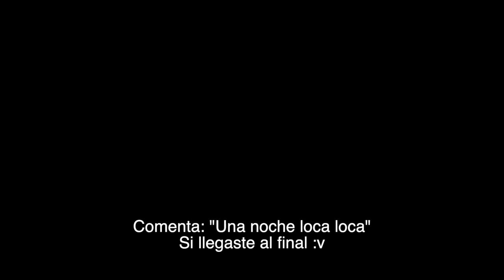XT4S1S - Danna Paola | Coreografía Tutorial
Aprende la coreo de Xt4s1s de Danna Paola que bailó en los KCA 2022 paso a paso y Muy Fácil!

Espero les guste y se pongan a bailar! :D

A BAILAR!!